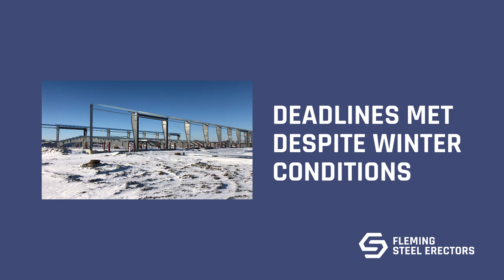FSE Addresses Supply Chain Issues, Completes Transportation Terminals for R+L Carriers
As supply chain logjams roiled the U.S. economy throughout 2022, Fleming Steel Erectors (FSE) confronted the problem head-on by serving as the steel erection partner for a transportation terminal project in Matteson, Illinois. The project, built in partnership with Coast Construction for transportation and logistics company, R+L Carriers, is strategically located to help boost supply-chain resiliency and improve the flow of goods and commerce throughout the US.